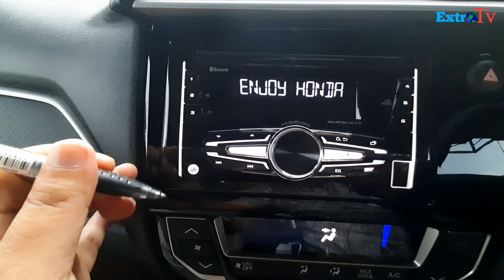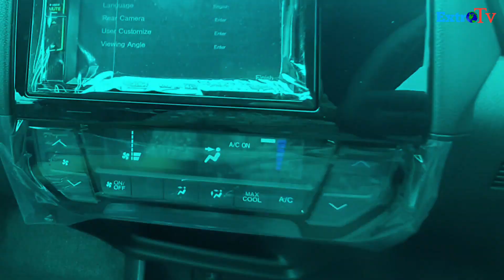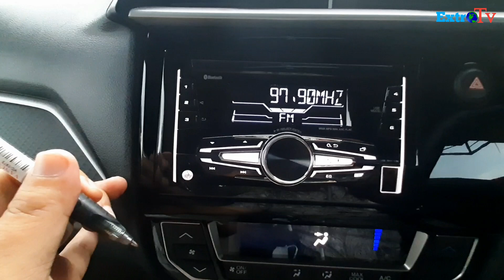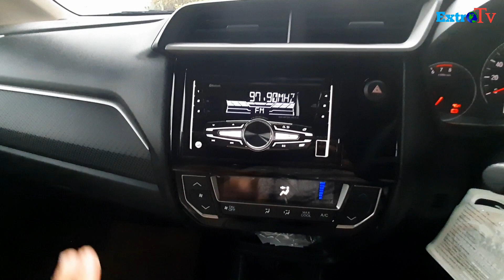Head Unit Mobil Error ❗Ga usah Takut ❗Ini Cara Mudah Reset Radio Tape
info lengkap Pembelian & Test Drive
Mobil Honda

Hubungi
Maryono
Honda Kusuma

Kunjungi Video kami yang lain